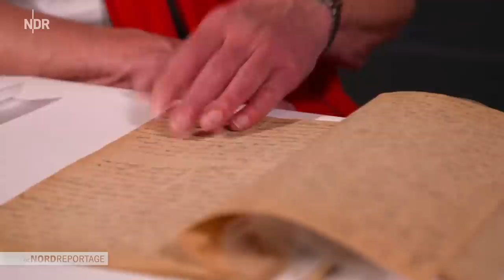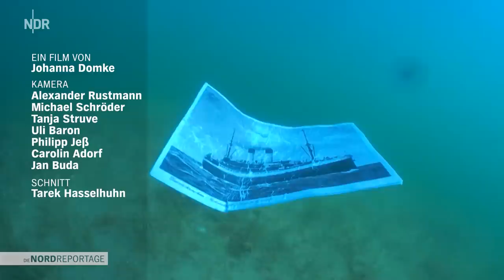Der Silberschatz in der Kieler Förde | Die Nordreportage | NDR Doku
Ein normaler Einsatz der Tauchvereinigung der Uni Kiel, eigentlich suchen die Taucher verlorene Fischernetze. Doch stattdessen finden sie einzelne Besteckteile auf dem Fördegrund und merken, dass sie auf einen Silberschatz in der Kieler Förde gestoßen sind. Einsatzleiter Hubert Pinto de Kraus stellt schnell fest: Die Fundstücke stammen von einem Dampfschiff aus den 1920er-Jahren, der "Monte Olivia".

Die Taucher bergen immer mehr Teile des versunkenen Schatzes: Kannen, Schalen, Tabletts und immer mehr Besteck. Die Prägung HSDG verrät die Herkunft des Tafelsilbers, es stammt von der Reederei Hamburg Südamerikanische Dampfschifffahrts-Gesellschaft, heute Hamburg Süd. Früher brachte die "Monte Olivia" Fracht und Passagiere über den Atlantik. Später steuerte sie als Kreuzfahrtschiff Häfen in Europa an, ein echter Luxusdampfer. 1945 sank sie durch einen Bombentreffer im Kieler Hafen. Und auch der Silberschatz versank und wurde vergessen.

Hubert Pinto de Kraus und sein Tauchteam halten die Schatzsuche streng geheim, damit die Fundstelle nicht von Plünderern heimgesucht wird. Sie tauchen immer wieder, finden über 300 Gegenstände. Die Zeit drängt, denn eine Pressekonferenz, auf der der Schatz präsentiert werden soll, ist bereits angekündigt. Außerdem sollen die Fundstücke aufgearbeitet und im Internationalen Maritimen Museum Hamburg ausgestellt werden. Ein Wettlauf gegen die Zeit für die Taucher, um den Silberschatz in der Kieler Förde rechtzeitig zu bergen.

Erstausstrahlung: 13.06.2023